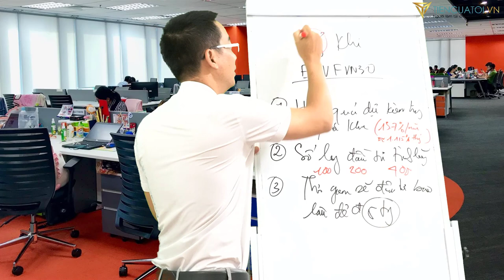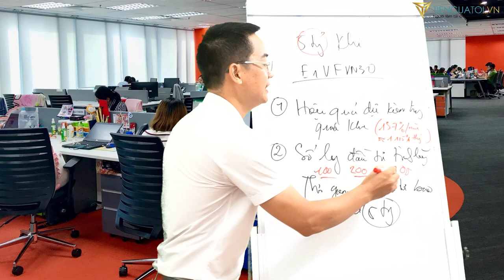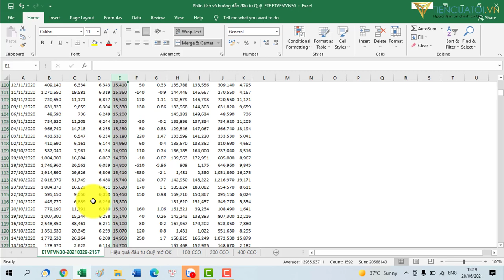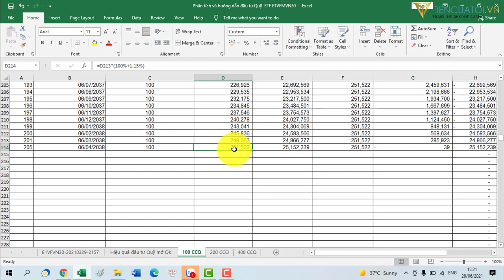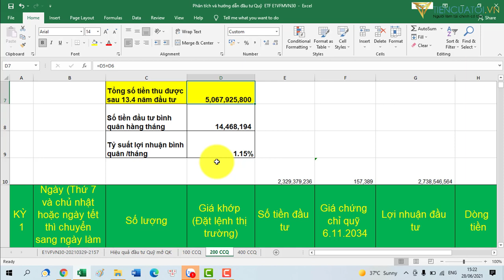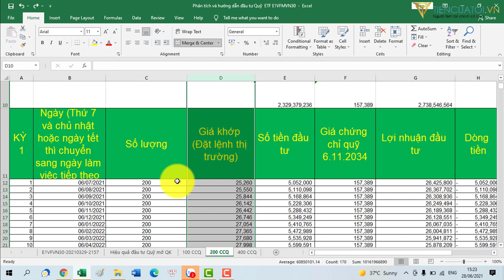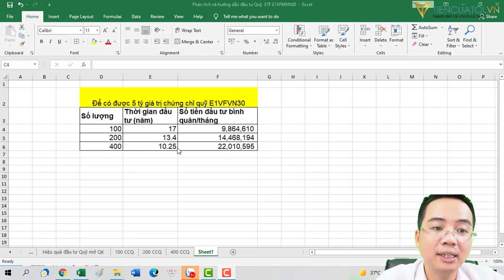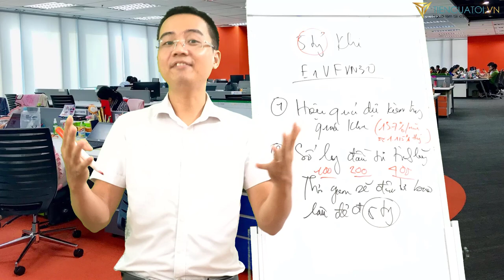Có 5 tỷ đồng khi đầu tư quỹ ETF E1VFVN30 như thế nào ? | TienCuaToi Official $